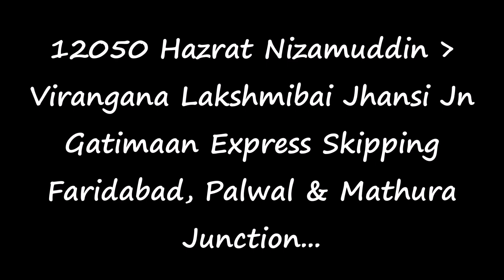Gatimaan Express At A Thrilling Speed Of 160kmph | Calmly Skipping Mathura Jn | WAP5 | IR-MSTS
Indian Railways Gatiman Express
ਗਤਿਮਾਨ ਐਕਸਪ੍ਰੈਸ
گتیمان ایکسپریس
गतिमान एक्सप्रेस

Game Name:- Microsoft Train Simulator
Route:- INDRAILV1 By Arnab Sinha

160 kmph train in india
vande bharat express
Gatiman vs shatabdi
Wap 5
Hazrat nizamuddin
India top 5 fastest train
fastest train in india 2022
gatimaan express full speed
Msts
Msts indian railways
Open rails
Open rails gameplay
Railworks
Railworks indian train simulator